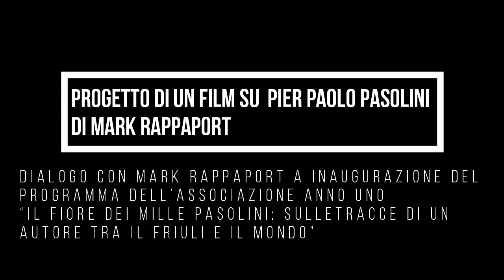Masterclass - Progetto di un film su Pier Paolo Pasolini di Mark Rappaport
Dialogo con Mark Rappaport a inaugurazione del programma
dell’Associazione Anno uno “Il fiore dei mille Pasolini: sulle
tracce di un autore tra il Friuli e il mondo”
Modera: Tommaso Isabella